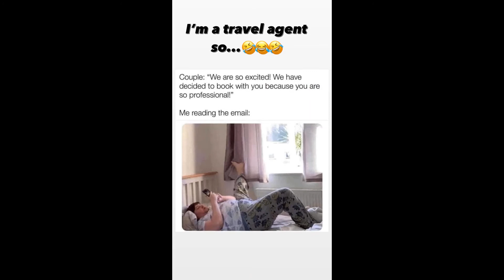TheBlendedNest - 10.19.20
Rob And Deb Ysidron - @theblendednest
~ Family, health and home
~ Blended fam of 5 kiddos and a 🐕 ~cozyvintagelife